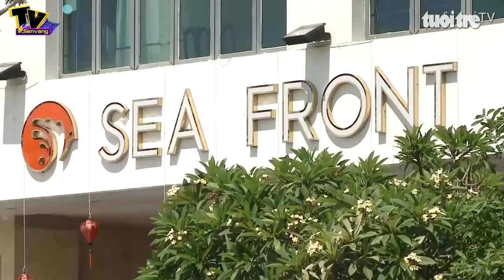MẮC MỆT Giải ĐUA XE, NẸT PÔ, BỐC ĐẦU mở rộng - Bắc Hải thất thủ | Sen Vàng Tivi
. 'Quái xế' lộng hành chiếm đường, đua xe, bốc đầu giữa ban ngày

Nẹt pô dọn đường nổ như sấm. Cả chục "tay đua" ra tín hiệu kéo ga đọ tốc độ rồi phóng bạt mạng. Các khán giả bất đắc dĩ khu vực Nhà Thiếu nhi quận 10 (TP.HCM) thốt lên: "Tụi này điên hết rồi"...